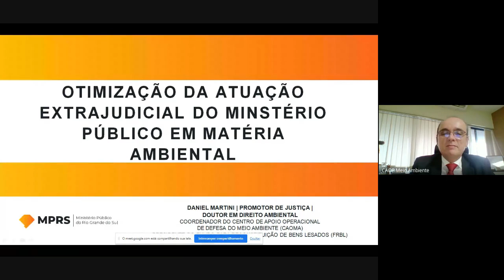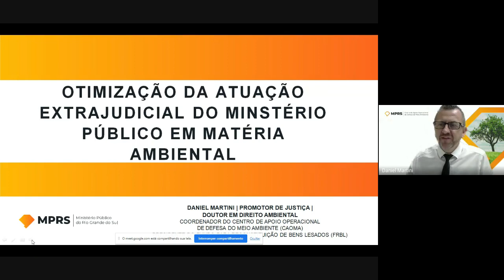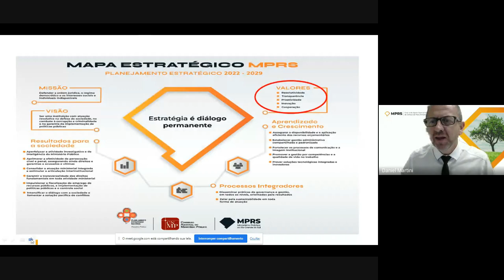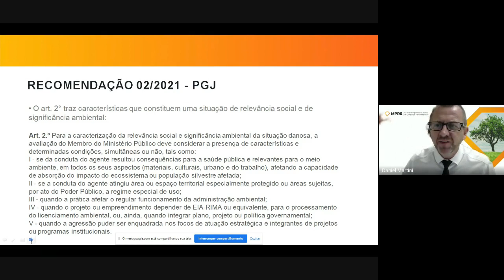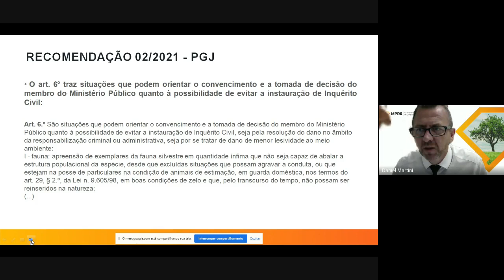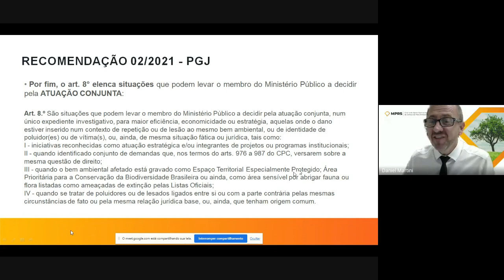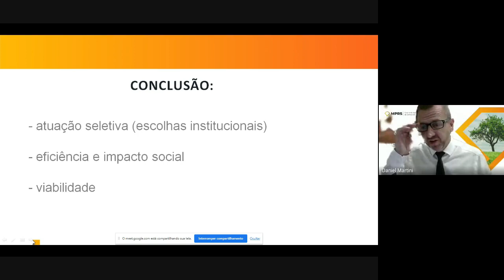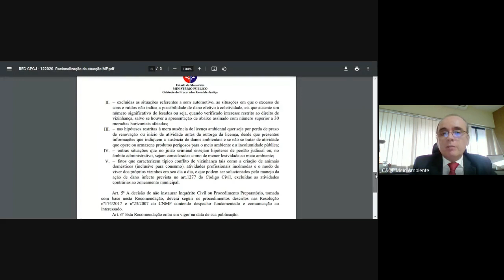Oficina temática : Racionalização da atuação do Ministério Público (CAO Meio Ambiente - MPMA)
Oficina Temática, tema Racionalização da atuação do Ministério Público - CAO Meio Ambiente (MPMA)
Data: 31/03/2023

✨Palestrantes:
🎤Luís Fernando Cabral Barreto Júnior
(Promotor de Justiça e Coordenador do CAO UMA - MPMA)
🎤Daniel Martini
(Promotor de Justiça do MPRS e Coordenador do CAO-UMA)